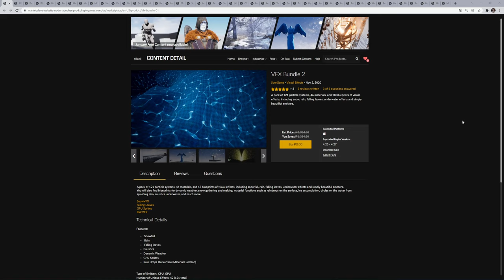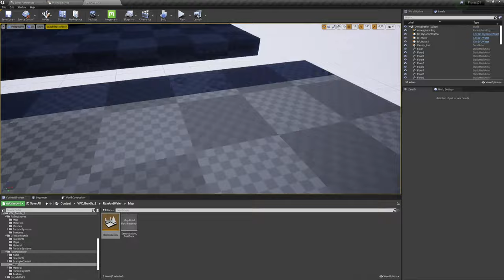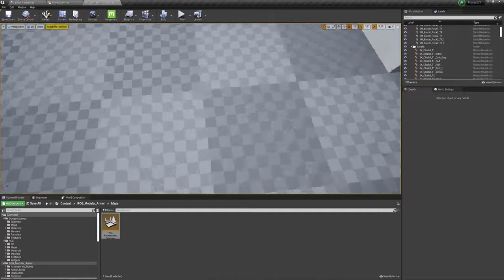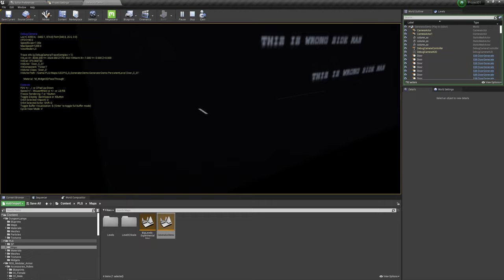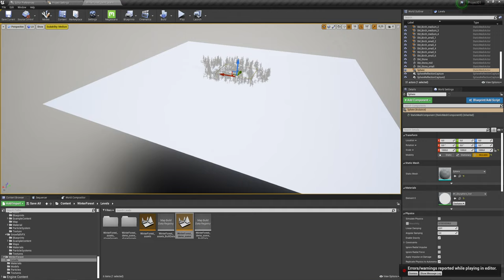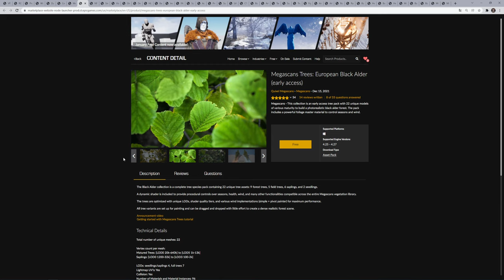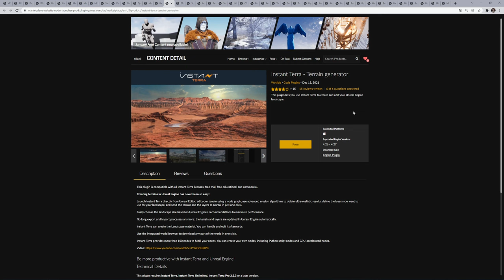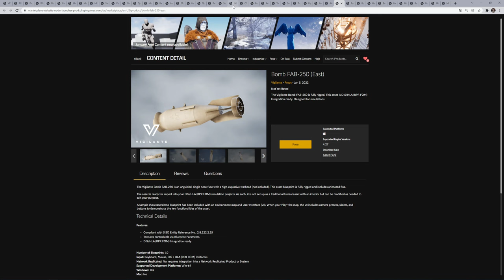Free for the Unreal Engine (ЯНВАРЬ 2022)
Таймкод:
00:15 VFX Bundle 2

08:05 ROG Modular Medieval Accessories and Robes

12:01 Procedural Level Generator

17:14 Winter Forest

20:22 Dungeon Lamps

23:53 Event System

24:27 Mersenne Twister Random Simple Plugin

24:42 Megascans Trees: European Black Alder (early access)

25:31 NFTize Your In-Game Items

26:17 SimpleXml

26:48 VisAI - Community - Modern AI Framework

27:25 Omega Game Framework

27:54 Developer Note

28:24 HLSL Material

29:08 Basic Foot IK System

29:47 Instant Terra - Terrain generator

30:40 FACEMOTION3D Plugin

31:05 Sci-Fi Character 08 (Renegade)

31:58 ActorCore Sample Motions

32:33 Property Debug Editor

33:22
Самолеты, бомбы, танк и вертолет, несколько радаров